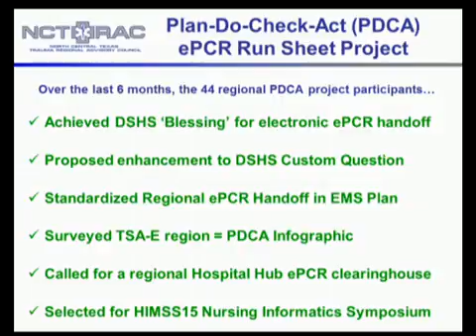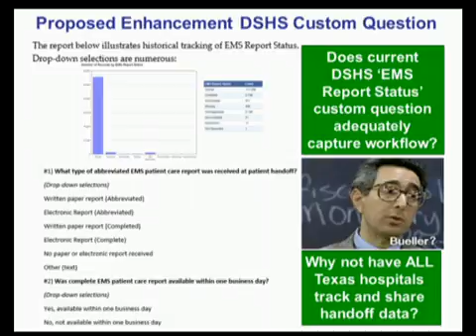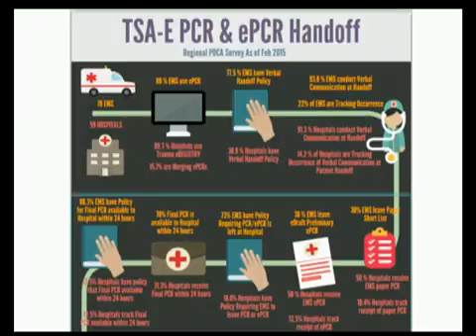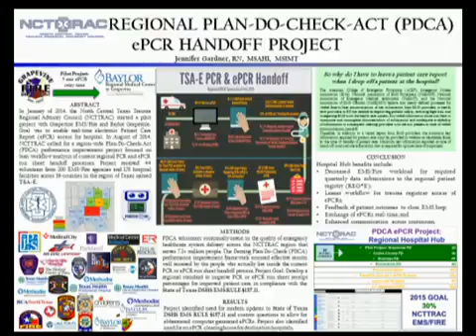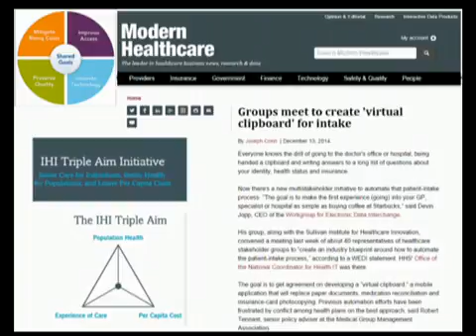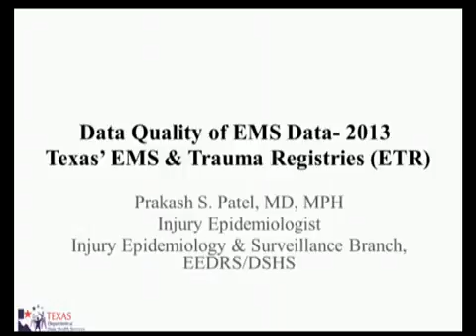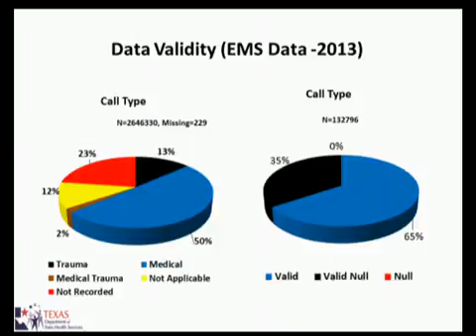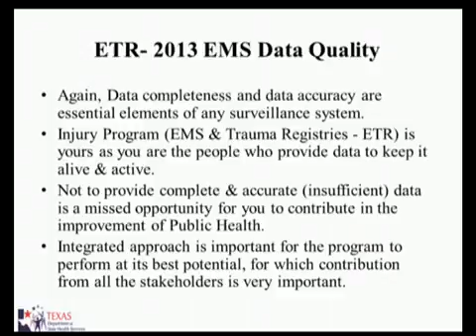GETAC EMS Cmte 2/19/15